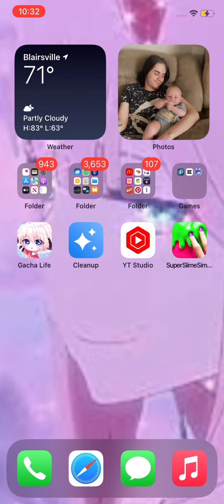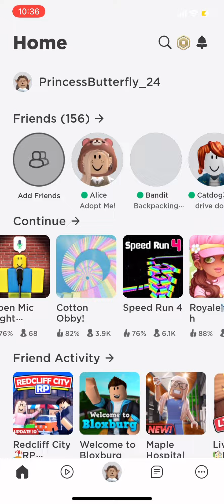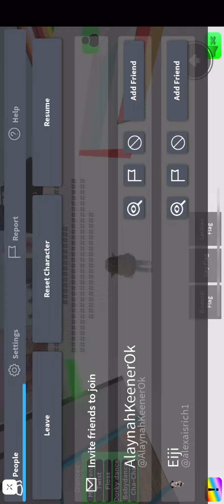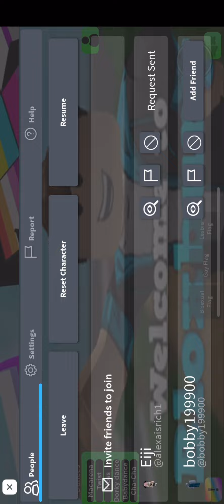Random stuff I like to do at night￼